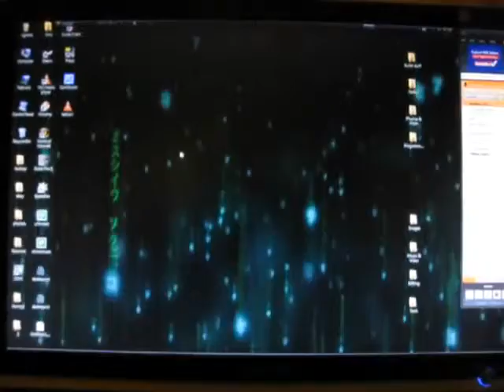desktop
my desktop is sexy ;o